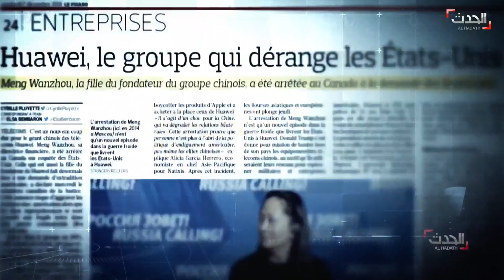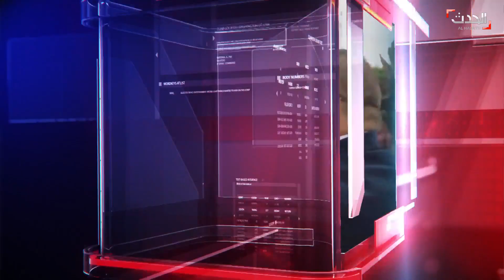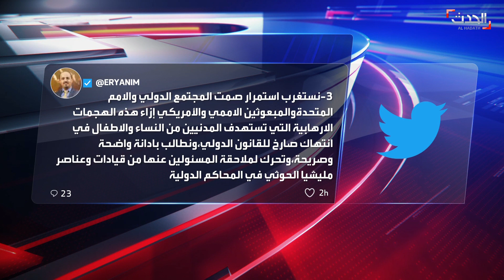نشرة 8 غرينيتش | إعصار شاهين يتحوّل إلى "عاصفة مدارية" صوب شمال عُمان والإمارات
نشرة 8 غرينيتش | الإثنين 4 أكتوبر 2021